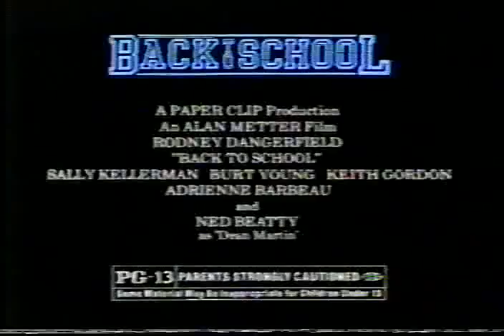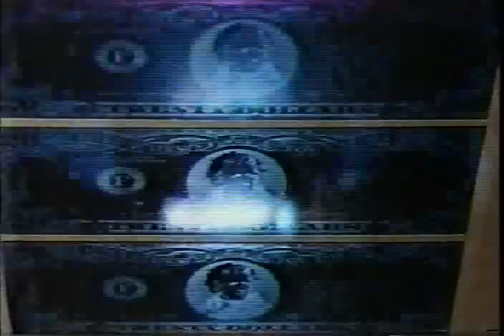1986 Film Trailers #1 of 6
BACK TO THE FUTURE, BACK TO SCHOOL, MAD MAX BEYOND THUNDERDOME, POLTERGEIST II, etc